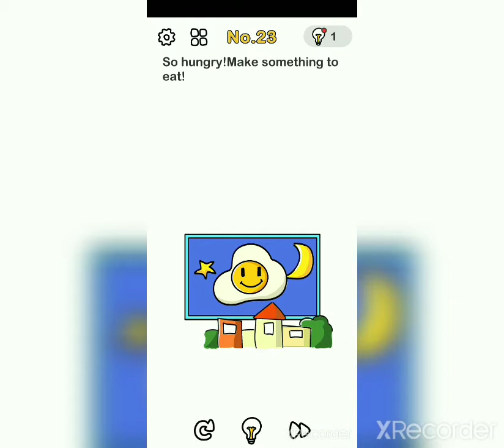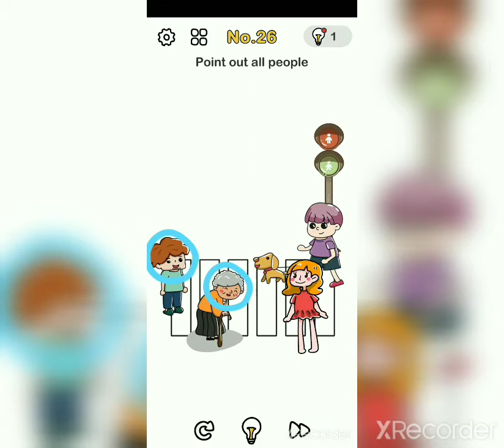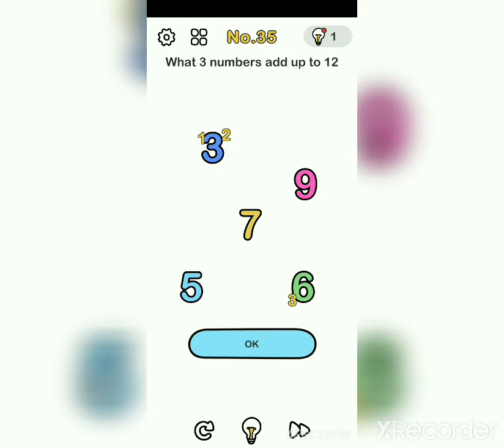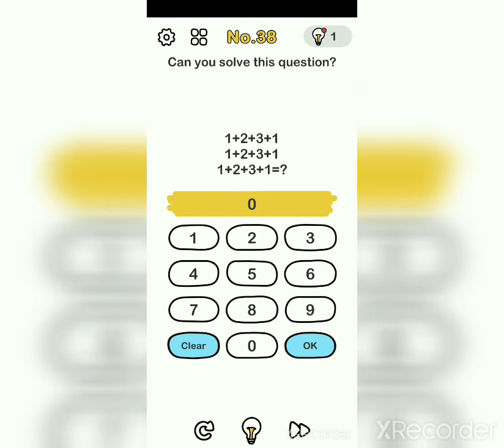Playing Brain Out Again(Part 2) || Level 21-40|| Amazing Levels